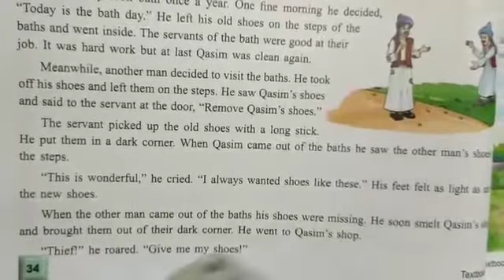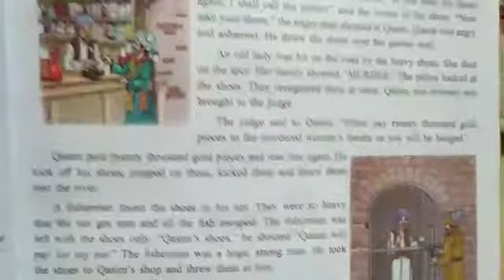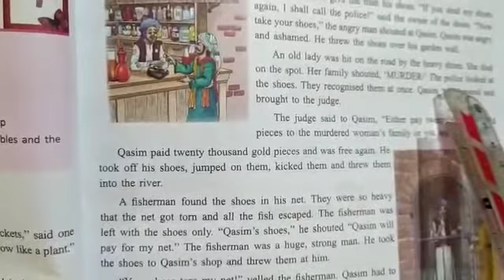Class 4th A,, Subject = English,, Textbook Unit 4 = Qasim's Old Shoes (Part 2)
Teacher = Ms. Itrat Fatima